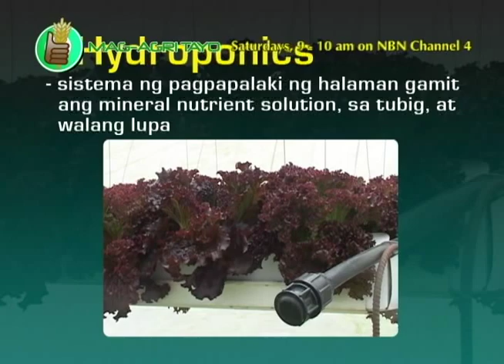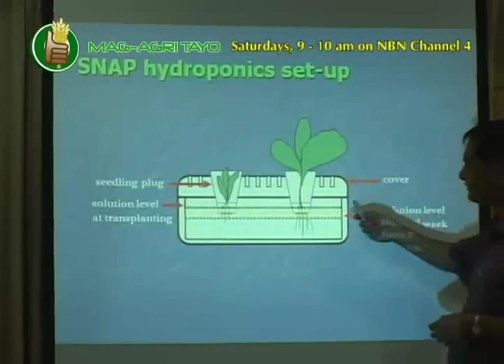Tungkol sa SNAP Hydroponics: Ano ang SNAP?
Pagtalakay ni Dr. Primitivo Jose Santos sa SNAP Hydroponics. Si Dr. Primitivo J. Santos at si Dr. Eureka Teresa M. Ocampo ang nagsaliksik at nag-develop ng SNAP Hydroponics nutrient solution na ginagamit sa SNAP Hydroponics®.

SALAMAT!